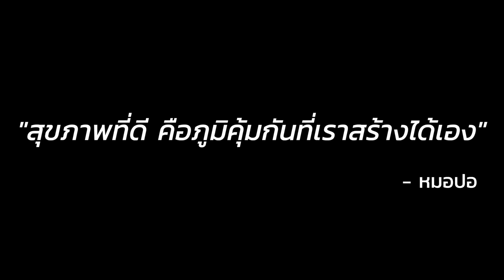เสริมภูมิคุ้มกัน ง่ายๆด้วยตัวเอง ลดน้ำตาล ลดน้ำหนักได้ด้วย | หมอปอ SugarFreedom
เสริมภูมิคุ้มกัน ง่ายๆด้วยตัวเอง ลดน้ำตาล ลดไขมัน สุขภาพดีขึ้นด้วย
หมอปอ SugarFreedom